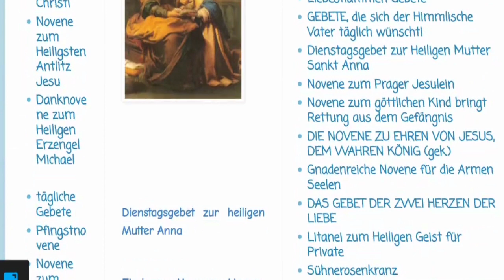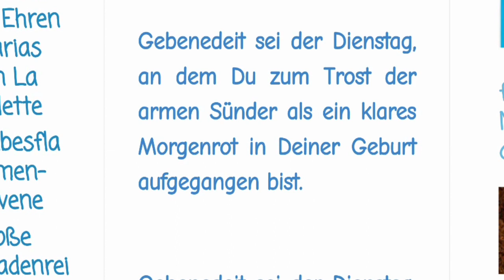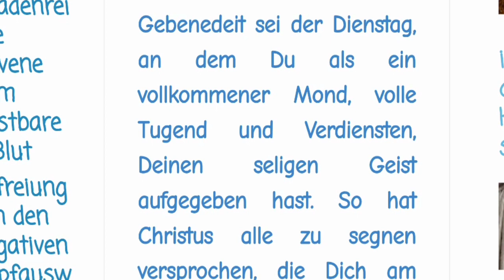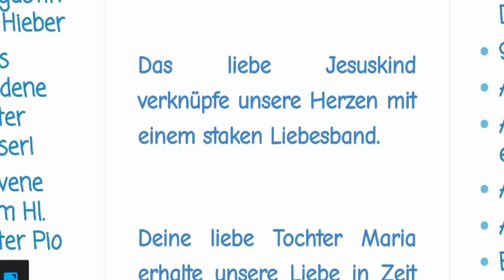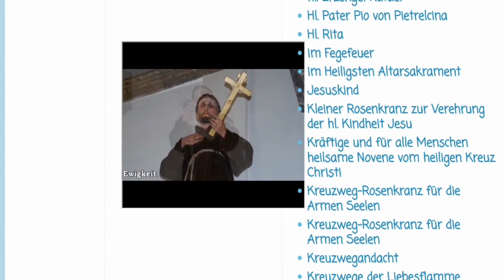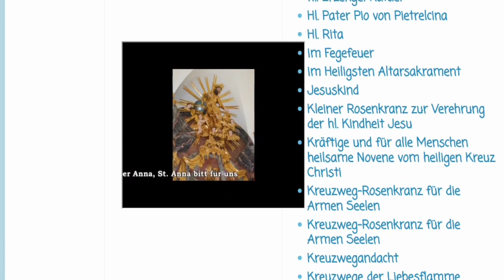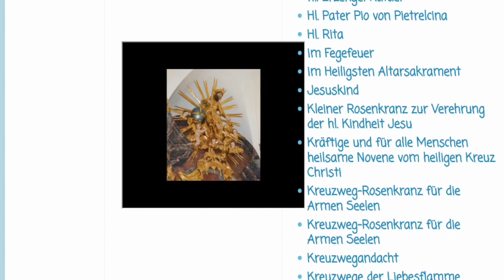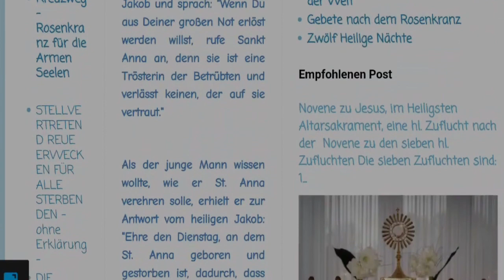Dienstagsgebet zur heiligen Mutter Anna